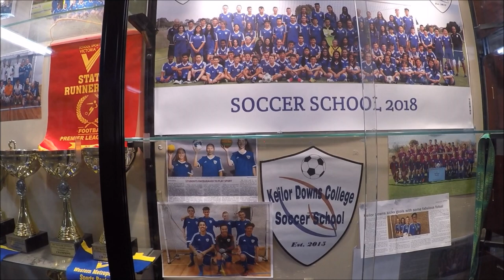Official Keilor Downs College Soccer School 2018 promotional video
Keilor Downs College Soccer School is a progressive, engaging program designed for the students of Keilor Downs College to develop their knowledge and skills of soccer.
This promotional video offers a glimpse at what our students do from day to day as they work alongside motivated and qualified teachers and coaches.
The program began in 2015, and now is home to 69 boys and 44 girls from years 7-12.
Thank you to Marina from Marlo Media for creating this video and for all of her help throughout the years.